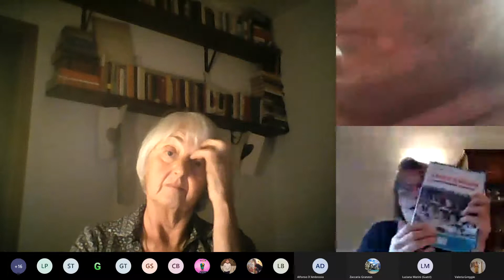Incontro con Le ragazze Di Barbiana (esperienze con allieve di Don Lorenzo Milani)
video incontro organizzato da Ic Lozzo Atestino gennaio 2022